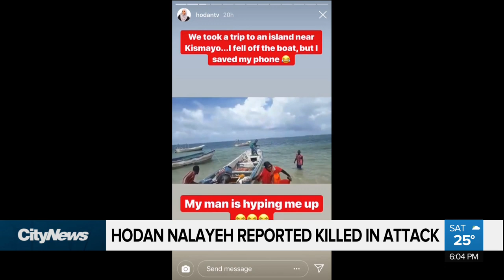Hodan Nalayeh killed in extremist attack in Somalia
Prominent Canadian journalist Hodan Nalayeh has died in an extremist attack in Somalia, the place Nalayeh had brought inspiration and hope through story-telling. Faiza Amin has more on the legacy she leaves behind.